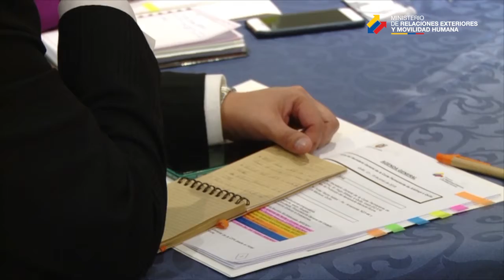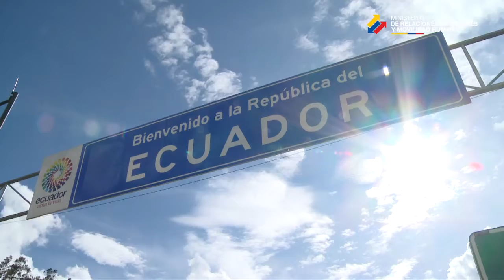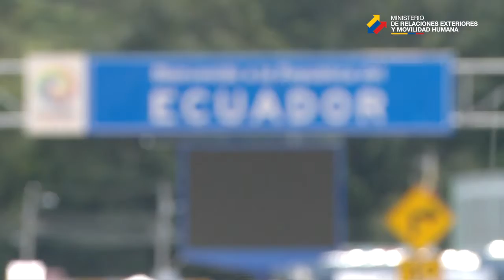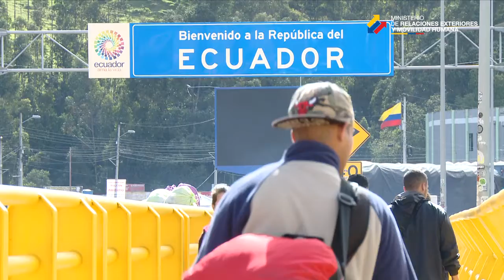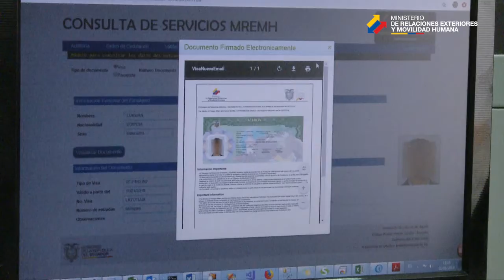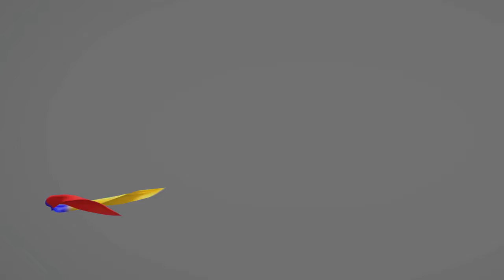Rendición de cuentas Canciller Valencia 2018